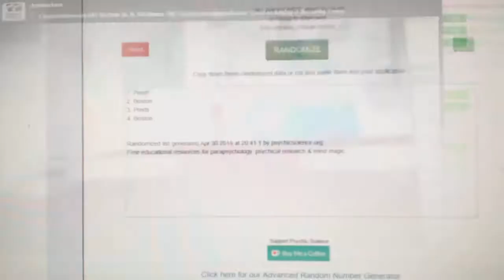Multi-Randoms - C&C GB #8483